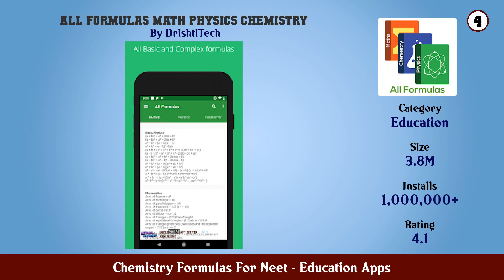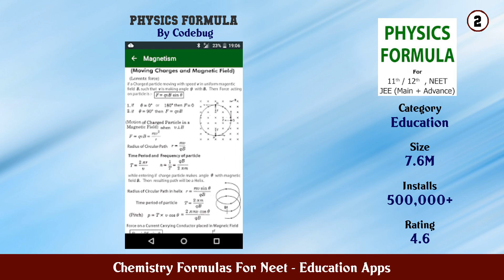Top 10 Chemistry Formulas For Neet Android Apps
In this video we have listed Top Chemistry Formulas For Neet Android Apps. This video is for information and reference purpose only.